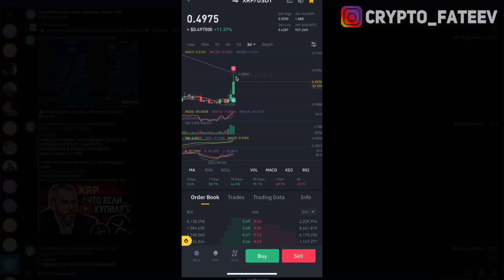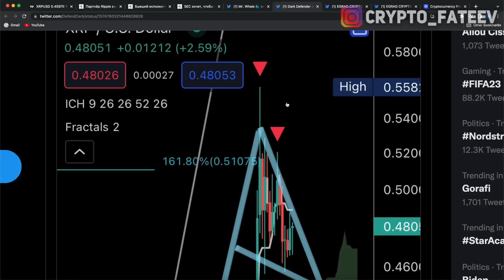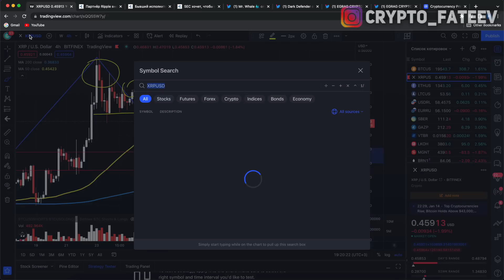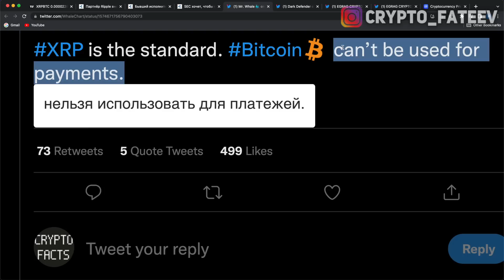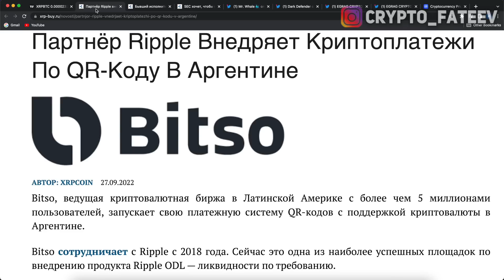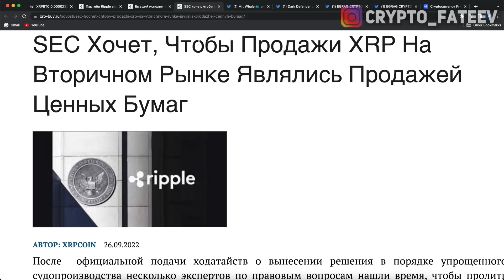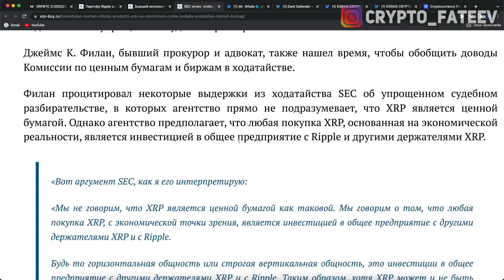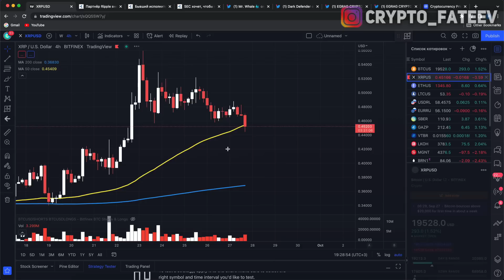RIPPLE БЛИЗИТСЯ ГЛОБАЛЬНЫЙ РАЗВОД! РОСТА ЕЩЕ НЕ БЫЛО! XRP ТРЕЙДЕРОВ ЗАГОНЯЮТ В БОЛЬШУЮ ЛОВУШКУ 2022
РОСТА ЕЩЕ НЕ БЫЛО! XRP ТРЕЙДЕРОВ ЗАГОНЯЮТ В БОЛЬШУЮ ЛОВУШКУ 2022

❷ Партнёр Ripple Внедряет Криптоплатежи По QR-Коду В Аргентине;
❸ Бывший Исполнительный Директор Ripple Дилип Рао Стал Главой Пилотного Проекта CBDC Австралии;
❹ SEC Хочет, Чтобы Продажи XRP На Вторичном Рынке Являлись Продажей Ценных Бумаг.